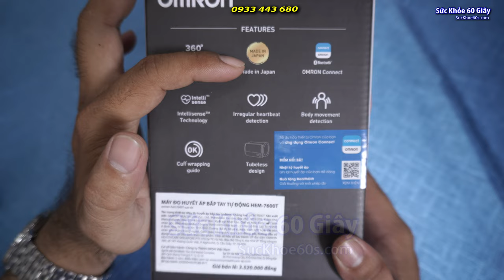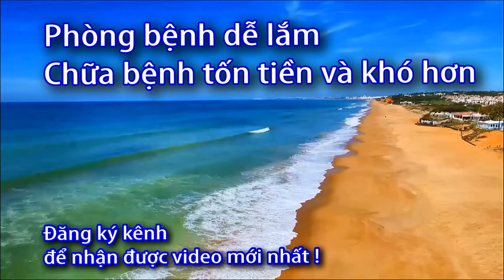Máy đo huyết áp Omron HEM 7600T - 0933443680 - Sức Khỏe 60S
Danh sách phát:
1. Mô tả sản phẩm:

     Máy đo huyết áp bắp tay Omron HEM-7600T đời mới 2023 mới hoàn toàn tự động, giúp đo huyết áp nhanh chóng, chính xác, tiện dụng.
     Đây là dòng sản phẩm được nhập khẩu nguyên chiếc từ Nhật Bản, chất lượng Nhật Bản.
     Kết quả đo ra huyết áp tối đa, tối thiểu và nhịp tim. Độ ổn định vượt thời gian

 Hãng máy đo huyết áp duy nhất tại Việt Nam có thời gian bảo hành 60 tháng
2. Xuất xứ: Chính hãng Omron - Nhật Bản - Made in Japan